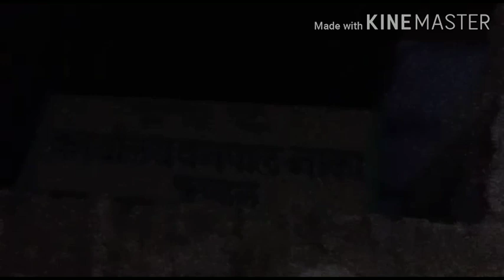वन विभाग की नर्सरी में शराब पार्टी का आयोजन का वायरल वीडियो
दौसा. राजस्थान के दौसा (Dausa) में वन विभाग की बाणगंगा नर्सरी में जमकर जाम छलकाये गये. जानकारी के मुताबिक यह मामला गत शुक्रवार की है. शराब पार्टी (Liquor Party) से जुड़ा एक वीडियो वायरल (Video Viral) हो रहा है. इसमें कुछ लोग रात के अंधेरे में शराब पीते हुए नजर आ रहे हैं. कथित तौर पर यह वीडियो वन विभाग की बाणगंगा नर्सरी का बताया जा रहा है. जिसमें स्थानीय रेंजर (Ranger), एक फॉरेस्टर और एक खनन माफिया के साथ जाम छलकाते नजर आ रहे हैं.

जानकारी के मुताबिक दौसा रेंजर बबलू राम मीणा ने गत शुक्रवार को कुंडल नाका के फॉरेस्टर लोकेन्द्र गुर्जर को फोन कर कहा कि शाम में विभाग और प्रशासन के अधिकारी बाणगंगा नर्सरी आएंगे. इसलिए कुर्सी-टेबल का इंतजाम रखना. फॉरेस्टर ने आदेश के मुताबिक कुर्सी टेबल सजा दिया. लेकिन जैसे ही शाम ढली और अंधेरा हुआ, वहां अधिकारी तो नहीं पहुंचे, लेकिन खुद रेंजर बबलू राम मीणा और सदर नाके के फॉरेस्टर रामजी लाल मीणा पहुंचे. उनके साथ खनन कार्य करने वाला जगराम मीणा भी था.

फॉरेस्टर लोकेन्द्र गुर्जर के मुताबिक तीनों शराब की बोतल लेकर वहां पहुंचे थे. तीनों ने सजाये गये टेबल-कुर्सी पर शराब पार्टी शुरू कर दी. जैसे ही इस बात की जानकारी फॉरेस्टर लोकेन्द्र गुर्जर को हुई, वह मौके पर पहुंच गये और रेंजर से सवाल-जवाब किया. साथ ही शराब पार्टी का वीडियो भी बना लिया. यही वीडियो अब वायरल हो रहा है.